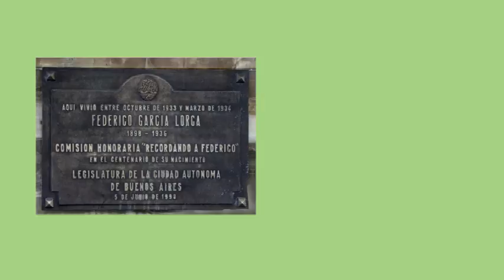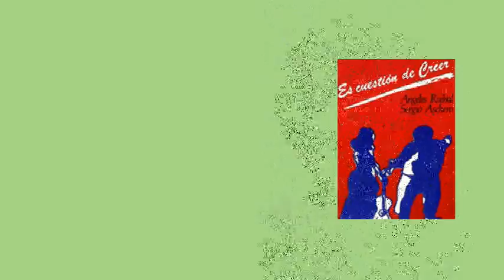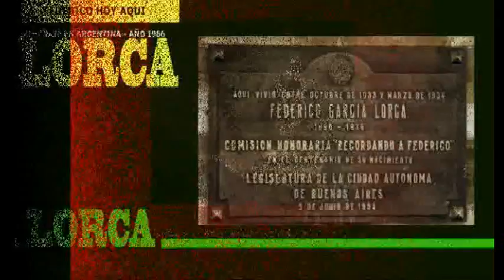Ángeles Ruibal - Capítulo 10 - 1987 - Cassette "Es cuestión de creer" - Buenos Aires - Biografía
Los conciertos y actuaciones en televisión se van eslabonando en Buenos Aires y varias provincias de Argentina integrando el dúo Los Juglares, Ángeles Ruibal y Sergio Aschero.  Comienza a dictar clases de canto y además esas especiales sobre la colocación de la voz para otros cantantes, actores, políticos, etc. Muchos la llamaban "la arregladora"

En 1986 realizaron Ángeles Ruibal, Sergio Aschero y su madre, la coreógrafa y bailarina María Fux el espectáculo "Federico Hoy y Siempre", cuando se cumplía el medio siglo de su muerte en las montañas de Granada. Eso dio lugar a la edición de un cassette. Del mismo, al año siguiente, 1987, extrajeron un tema, Romance de la luna luna, y lo incluyeron en el contenido, también en cassette, de "Es cuestión de creer", editado por Producciones SAEM. Esa versión nacida en 1986 para el homenaje a Lorca es diferente de la que habían grabado en el LP Lorca Los Juglares grabado una década antes para CBS COLUMBIA en Madrid.

Además incorporaron de Armando Tejada Gómez, Ando cantándole al viento; Ayer vi un hombre mirando de Nicolás Guillén; Quisiera de Carlos Álvarez; Pasión y muerte de Tupac-Amaru, de Juanjo Agüero; Soneto de Francisco Luis Bernárdez; Frase de Alfonsina Storni; Ven conmigo de Pablo Neruda, al que habían conocido en casa de María Fux; El niño yuntero de Miguel Hernández; La lechuza, de Antonio Machado; Nana de Rafael Alberti y del poeta del tango Héctor Negro, Creo en los jóvenes.